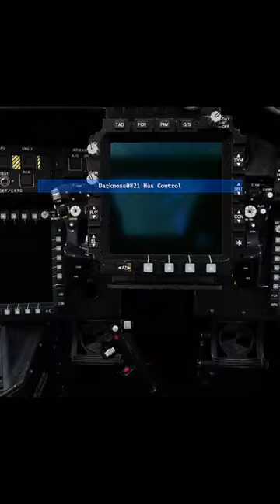DCS is a horror game (AH-64D Apache)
DCS: AH-64D LONGBOW APACHE: GUNNER

PC Specs:
CPU: AMD Ryzen 7 5800X
GPU: GeForce® RTX™ 3070 TI
RAM: 3000 MHz- 16 GB
Track IR
Stick: Thrustmaster T16000M FCS